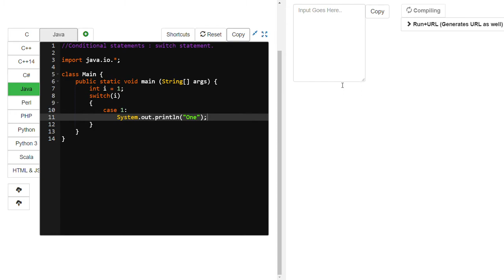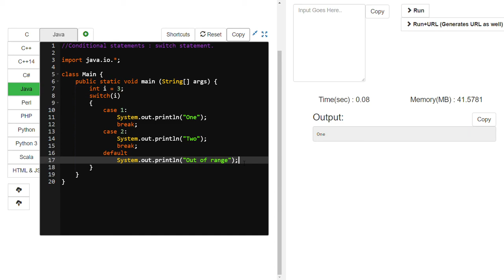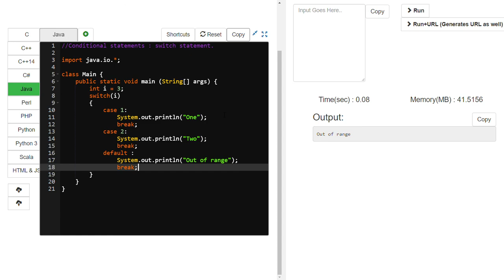Conditional Statements Part - 3 | Nataraja Murthy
Here is the explanation about switch statement use in Java programming language .